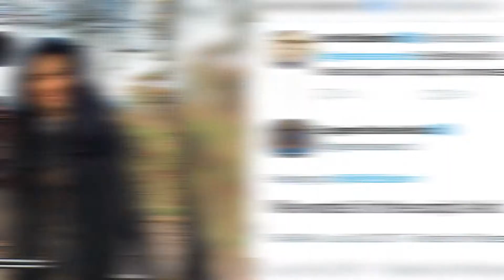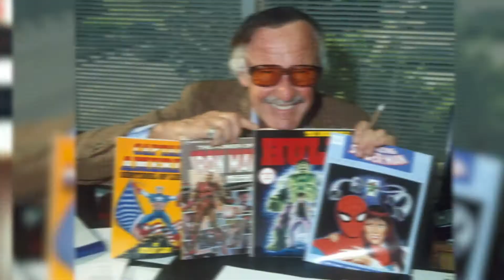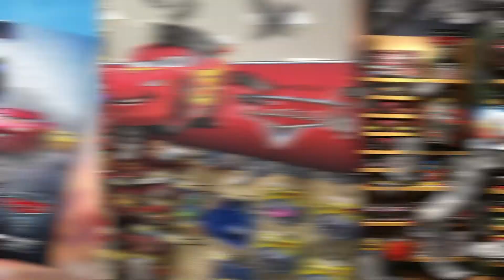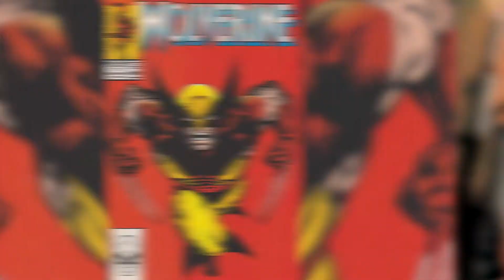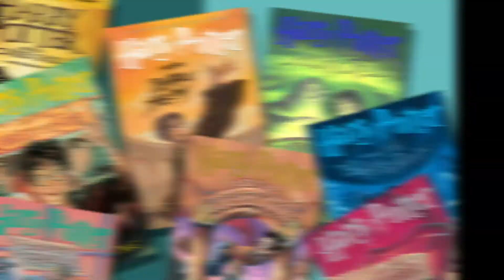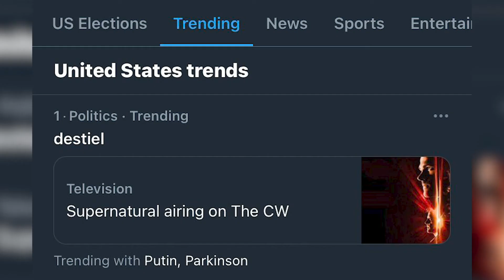10 Fan Theories CONFIRMED By Creators | Ranked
These once CRAZY Fan Theories were actually CONFIRMED by their creators.  Are there any Fan Theories you called that came true?

New videos on Monday, Wednesday and Friday!